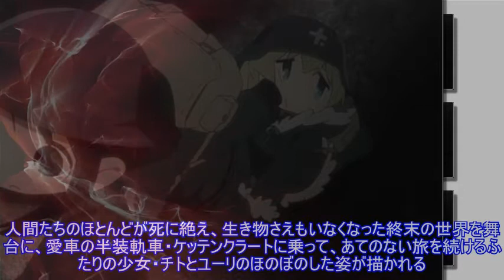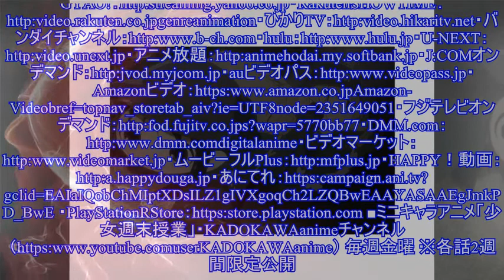「少女終末旅行」、第7話のあらすじ場面カットが公開！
「少女終末旅行」、第7話のあらすじ場面カットが公開！放送中のTVアニメ「少女終末旅行」より、第7話のあらすじと場面カットが公開となった。「少女終末旅行」は、つくみずさんがWEBコミックサイト「くらげバンチ」(http